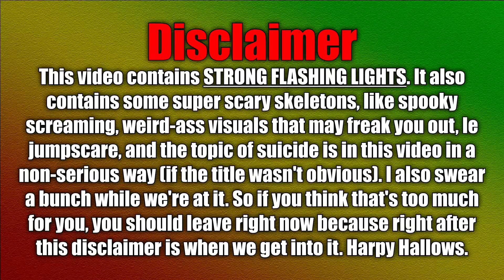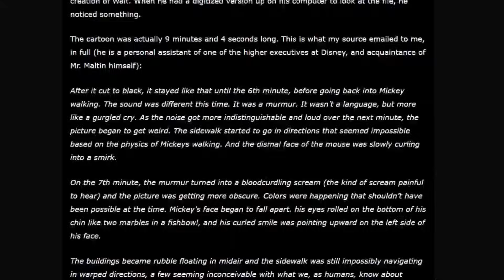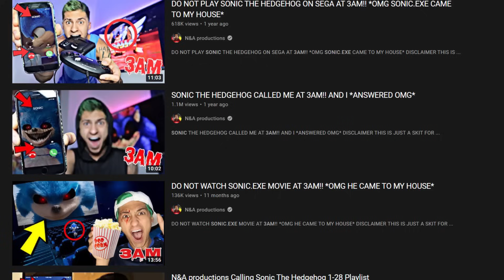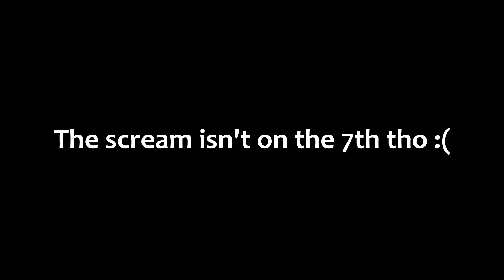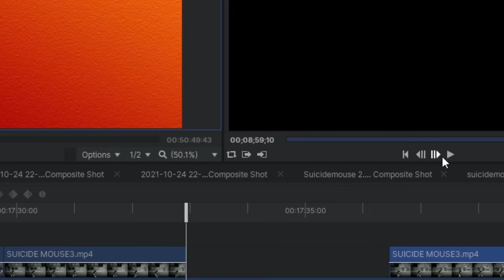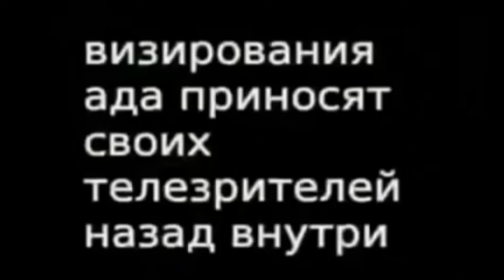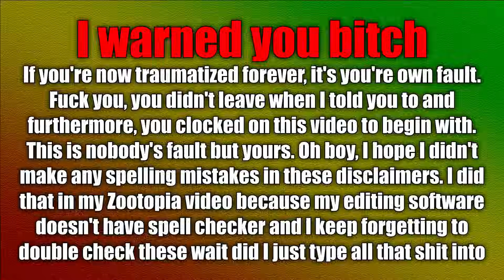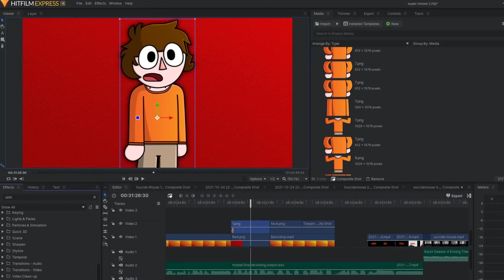"Suicide Mouse" is Big Dumb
Mickey got his 10,000 steps today.
Vampire Killer from Castlevania: Rondo of Blood
Palmtree Panic (Part) from Sonic CD
Get It Together by The Go! Team (Little Big Planet Theme)
Homer’s Day from The Simpsons: Hit and Run
Big Earl Bump from Toejam and Earl
Mrs. Catfish from Conker: Live and Reloaded
Resonance by Home
Trance Music For Racing Game by Bobby Cole (Dream Speedrun Music)
The Soviet National Anthem
Sodden Hollow Caves from The Binding Of Isaac: Rebirth
Story Music Box from Yoshi’s Island
Gnat Attack Level 2 from Mario Paint
Chemical Plant Zone Act 2 from Sonic Mania
The Forest (Light World) from Super Meat Boy
Claws For Alarm from Bubsy 3D
Stardust Speedway (Past) from Sonic CD
Billie Jean by Michael Jackson
Press Garden Act 2 from Sonic Mania
Timecodes:
0:00 - Intro
1:25 - The Pasta
3:23 - Video #1
12:16 - Video #2
16:22 - Video #3
19:44 - Video #4
23:52 - Video #5